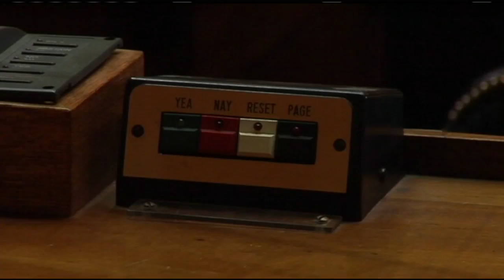State House lawmakers reject MassHealth reform proposal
Governor Charlie Baker wants to reform the state's health care system but his plan has run into resistance.